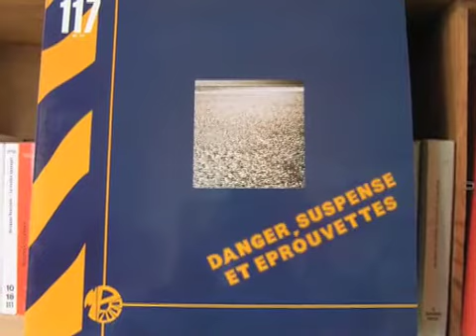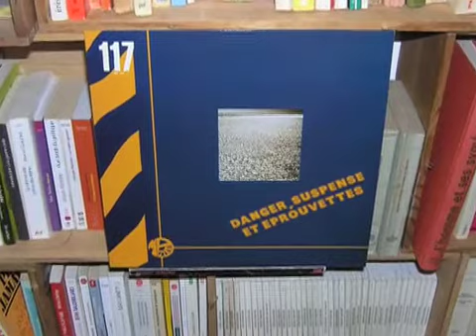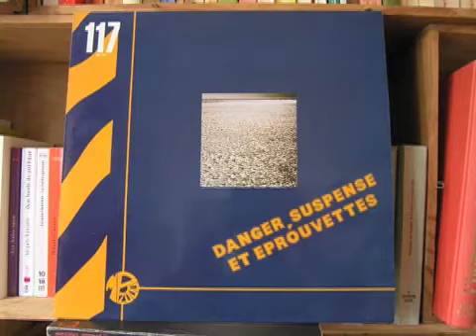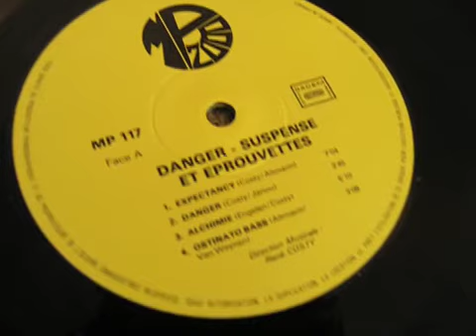Danger... ect, R. Costy, MP2000 lp n°117 Audio samples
Audio Samples of library music LP : Danger, suspense et éprouvettes Artist : René Costy Label : Montparnasse 2000 Ref : mp117 Year : 197? Record for sale on Ebay by seller 21stcenturydigger